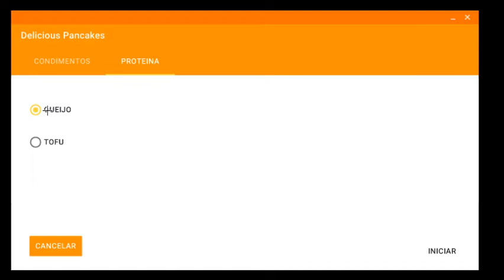Teste do MaterialSkin